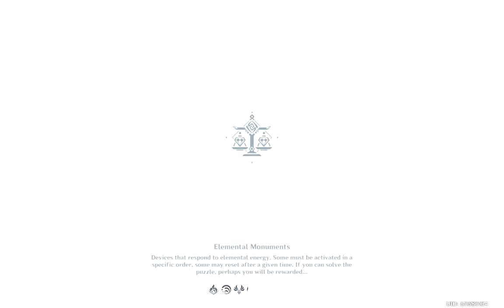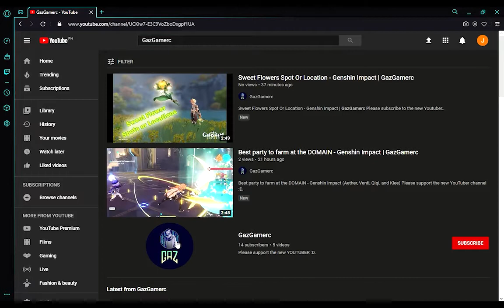Crystal Chunks or Rich ore Spots / Locations - Genshin Impact | GazGamerc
Crystal Chunks or Rich ore Spots / Locations - Genshin Impact.